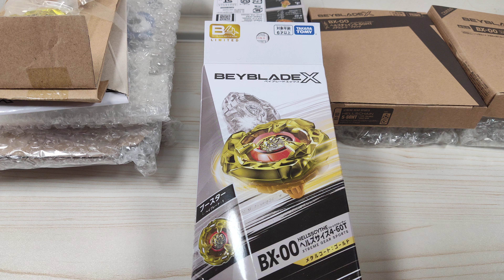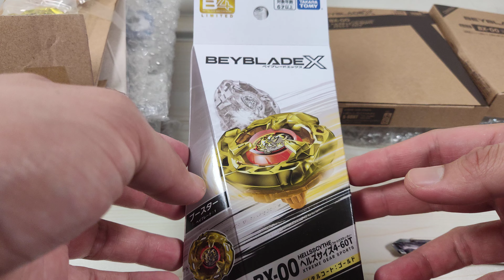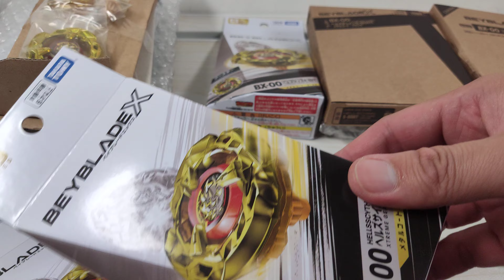Jual Beyblade X Rare - Ada Cobalt Drake